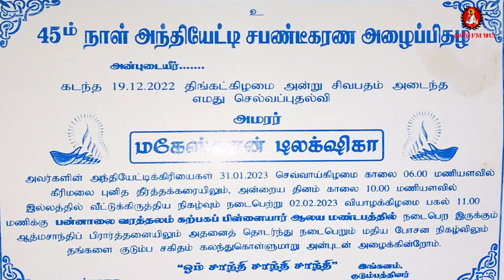45ம் நாள் நினைவு அஞ்சலி செல்வி டிலக்சிகா மகேஸ்வரன் மயிலிட்டி யாழ்ப்பாணம்